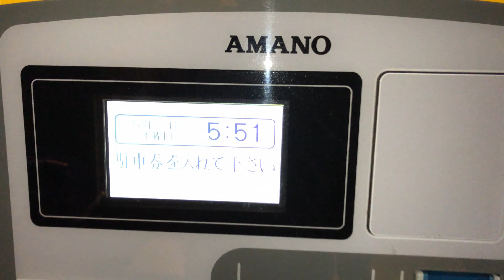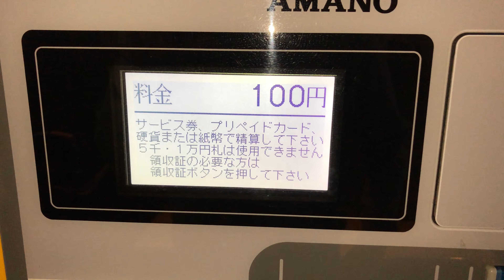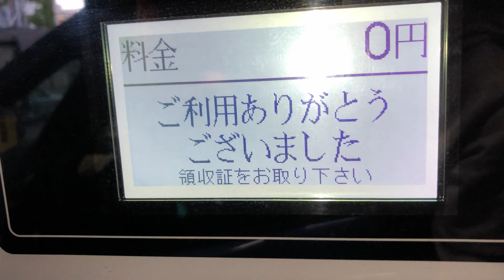【仙台市 青葉区】大仙台駐車場（現金で支払い／駐車券発券機 → 駐車券 → 事前精算機 → 出口精算機）